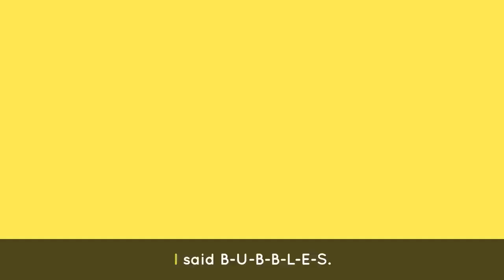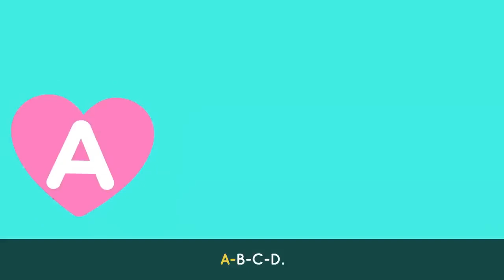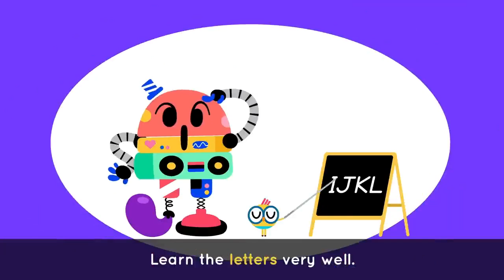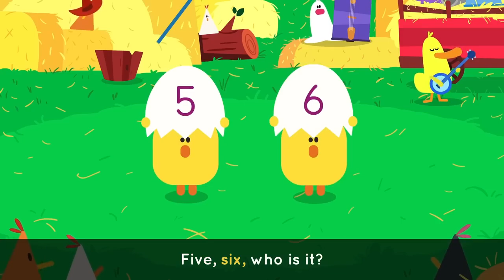SKIP COUNTING SONG 🎶+ The Best Dance Songs for Kids 💃| Lingokids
| Endless hours of Lingokids music and songs for kids here ➽ | Get the Lingokids app and start the Playlearning™ adventure! (iOS & Android) ➽

When in doubt dance it out! This dance playlist for kids is full of songs that will have your whole family groovin’ throughout the whole house. Make learning fun with songs that encourage kiddos to get up and dance!

In this dance songs for kids compilation:
00:00 Lingokids intro
00:02 Skip Counting Dance Song
02:04 Bees Buzz Dance Song
03:50 Like This Dance Song
06:30 Bubbles Dance Song
08:23 Weather Dance Song
10:41 Days of the Week Dance Song
12:32 ABC Dance Chant
14:54 Don't Stop Baby Bot Dance Song
17:08 Numbers Dance Song
19:14 More Songs activities and podcasts on our YouTube Channels
19:21 And the full interactive adventure in the Lingokids app